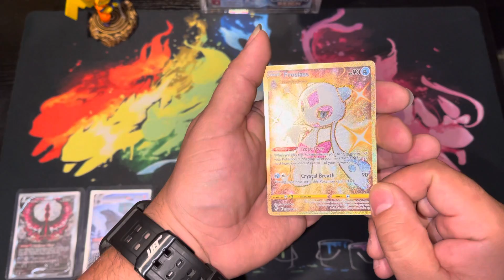Day 12 out of 30!🚨🚨🚨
Still staying strong through out November! We got a secret rare yesterday! Let’s go for a Alt. Art next! 🥶